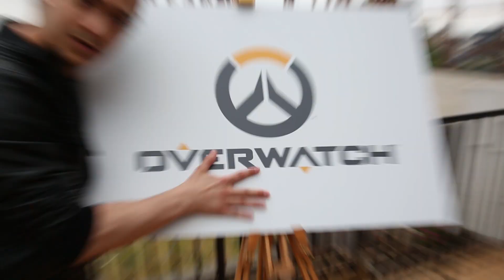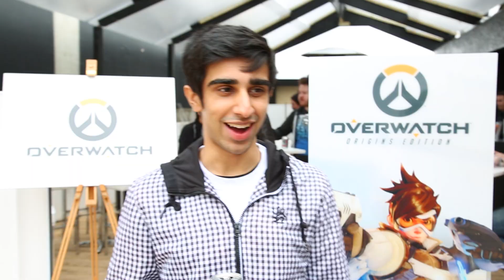ALLSTAR BAES!!! Ft. Ali A, Slogoman, & Vikkstar123 (Overwatch UK Launch Event)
The OVERWATCH ALLSTAR event is here, and we're BATTLING it out to see if we can win... LET'S GO, MANTROUMINATI!